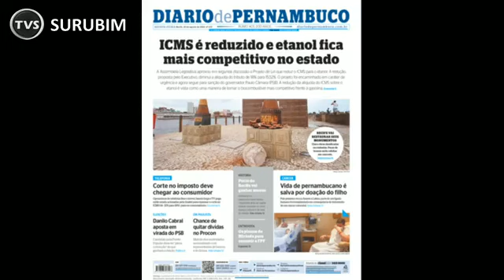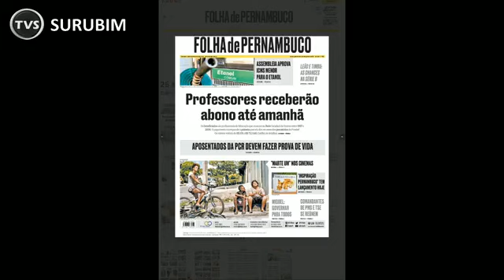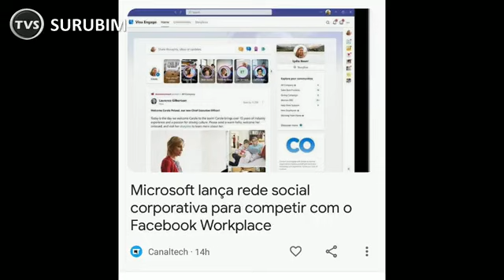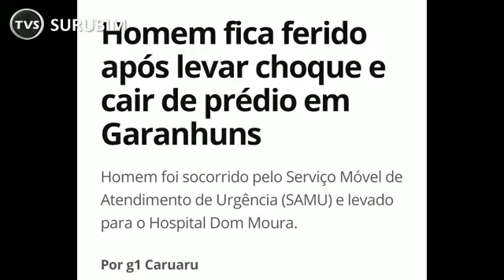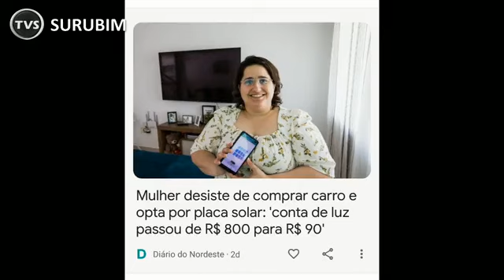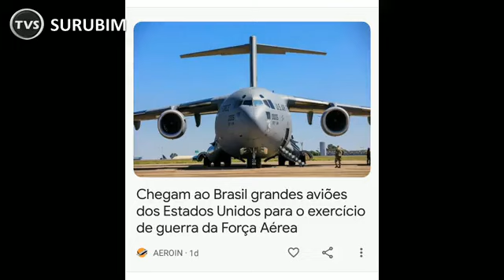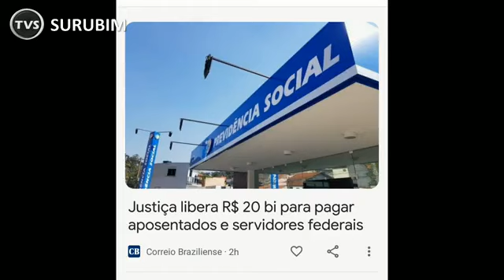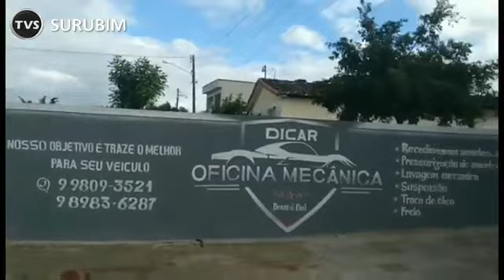TVS Manhã - 25/08/2022